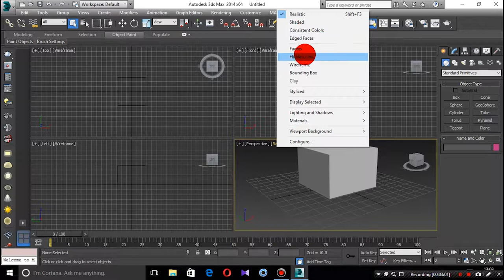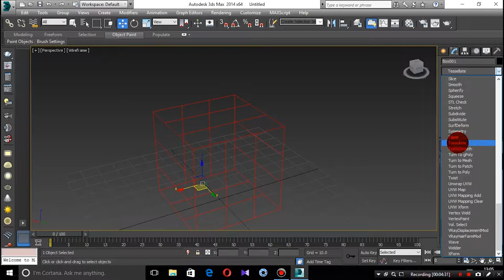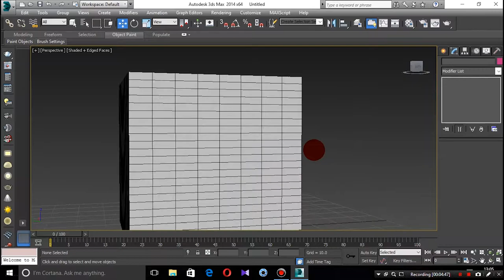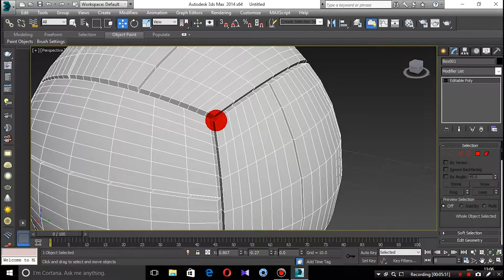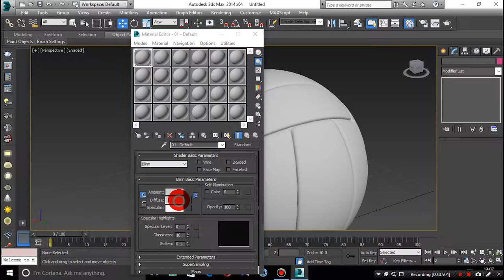3D Max -2014 Volleyball Modling Tutorial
How to modling Volleyball 3DMax 2014

creat the box and convert to Editable ploy
And use the modify's

Subscrie My Youtube Channel